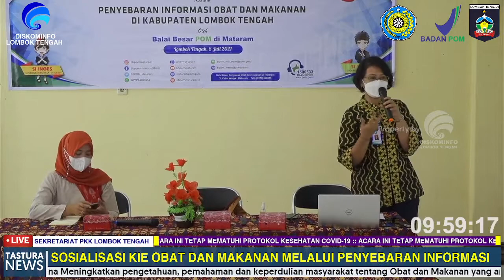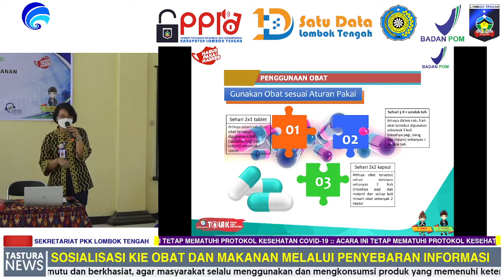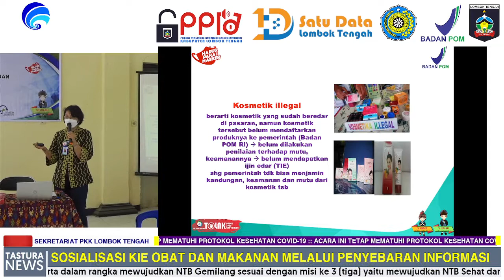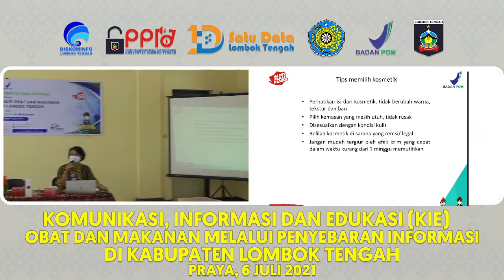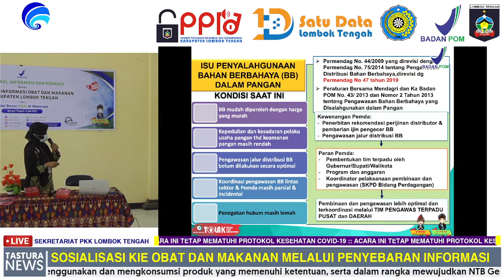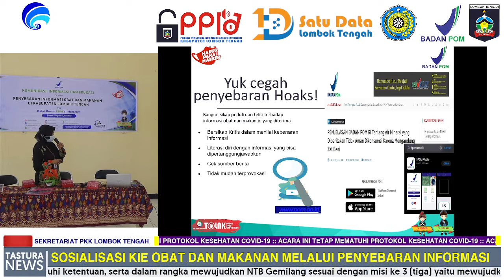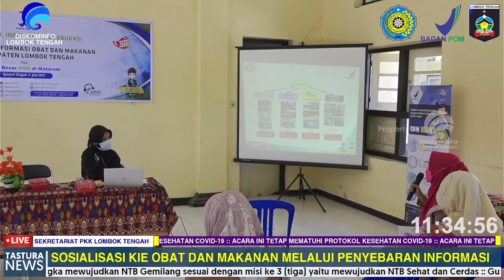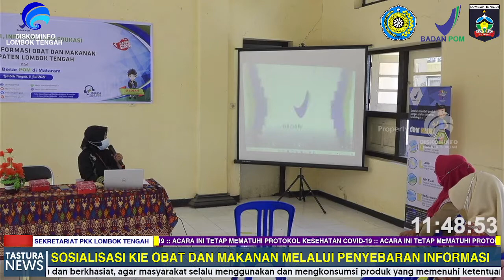LIVE - SOSIALISASI KIE OBAT DAN MAKANAN MELALUI PENYEBARAN INFORMASI OLEH BALAI POM MATARAM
Guna Meningkatkan pengetahuan, pemahaman dan keperdulian masyarakat tentang Obat dan Makanan yang aman, bermutu dan berkhasiat, agar masyarakat selalu menggunakan dan mengkonsumsi produk yang memenuhi ketentuan, serta dalam rangka mewujudkan NTB Gemilang sesuai dengan misi ke 3 (tiga) yaitu mewujudkan NTB Sehat dan Cerdas

Silahkan isi Comment di bawah untuk pertanyaan-pertanyaan atau menginginkan topik video berikutnya :)

Semoga kesuksesan menyertai kita semua. Aamiin... Ya Robb